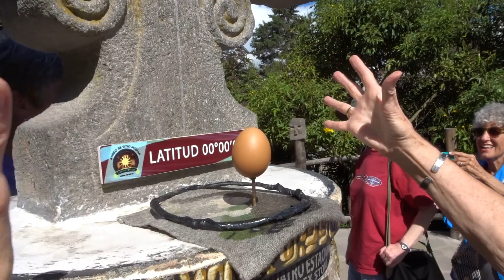Balancing an egg on the head of a nail on the equator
An egg will balance on a nail head on the equator